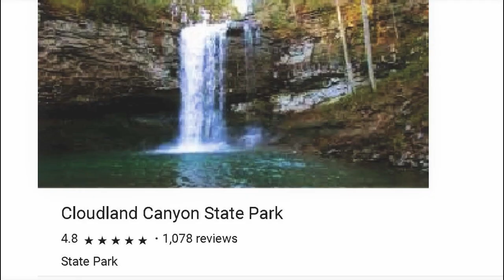Tammy's Talks about our Moms! Trip to Chickamauga!